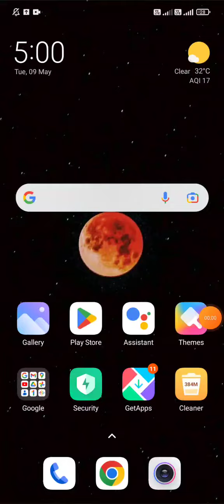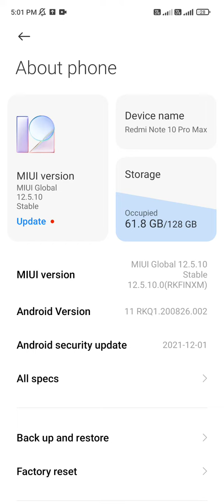How To Downgrade Miui13 To Miui12